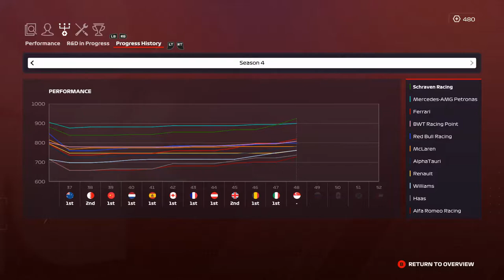F1 2020 MyTeam Career Mode #48: HET IS ONS GELUKT!!! (Nederlands/Dutch)